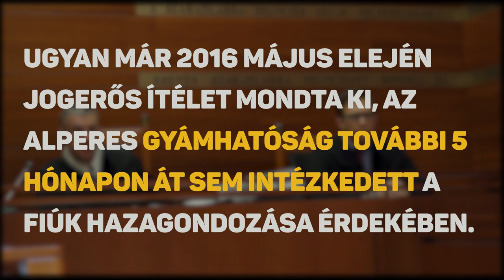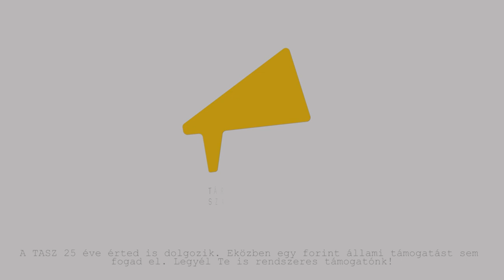Jogtalanul voltak távol családjuktól Barbara gyermekei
Egy dél-borsodi faluból rövid idő leforgása alatt mintegy negyven gyereket vittek el - kizárólag cigány családokból. Köztük Barbara hat gyermekét is.

Annak érdekében, hogy a család újra együtt lehessen a TASZ pert indított, hiszen rendezett házban éltek és minden adott volt ahhoz, hogy a gyermekek hazatérhessenek. A pert megnyertük, de a gyámhatóság továbbra is ellenállt. Az újabb per is eredményesen zárult, a család újra együtt lehet.

Barbaráé sajnos egyáltalán nem egyedi ez az eset: sok ezer mélyszegénységben élő családból emelik ki a gyerkeket, akiknek külső segítség azonban alig van esélyük hazakerülni.

Bővebb információért látogasson el a oldalra!